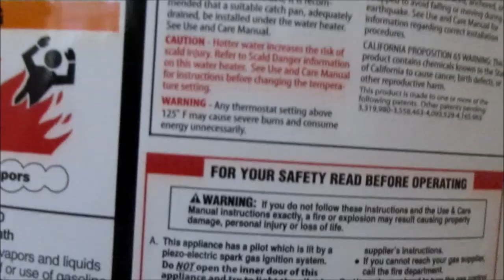Water heater service 707 443 8347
Pilot light wont stay lit, failed thermocouple ? Econo Handy Services 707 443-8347 Phone advice $39 bastech72588 @ gmail